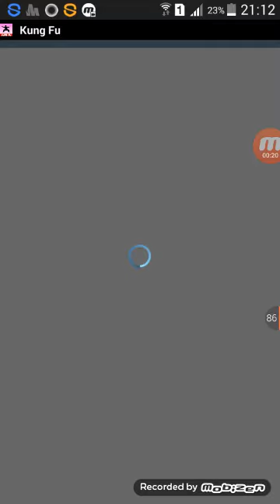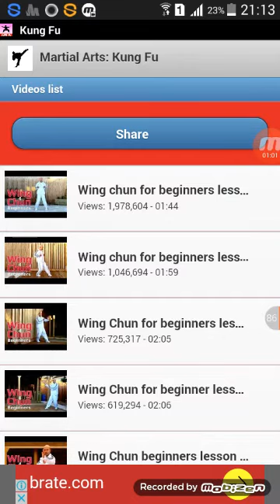تعلم الكونغ فو(kung fu) من دون معلم